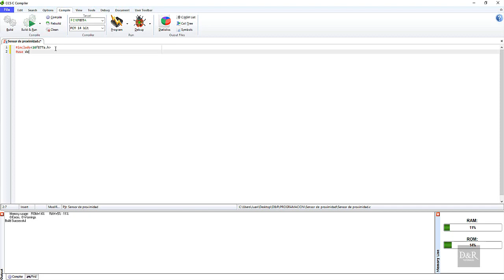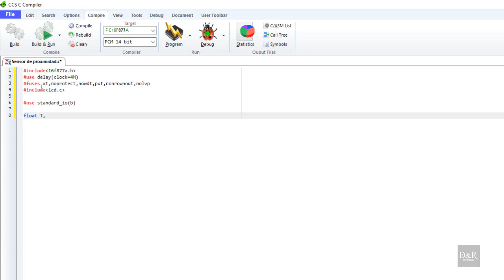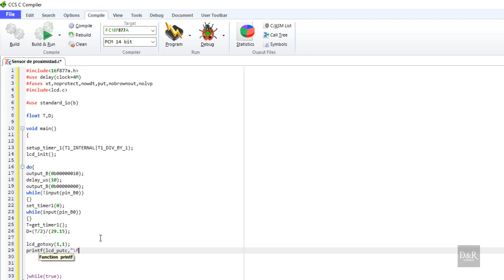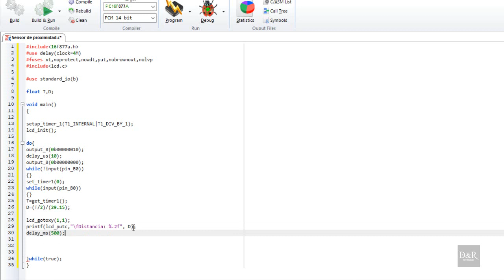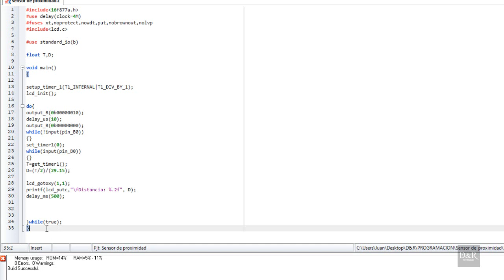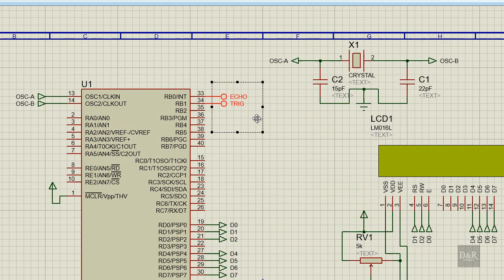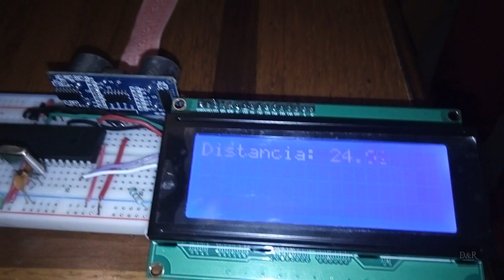Sensor de proximidad con PIC Y LCD - Tutorial programación en C | D&R Tutoriales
En este vídeo te enseñamos paso a paso a como realizar un circuito con un sensor HC-SR04 que muestre la distancia hacia un objeto en un LCD, todo mediante un PIC16F877A.
Se muestra desde como realizar la programación, el circuito simulado en el software Proteus y la muestra física hecha en un protoboard.

~Software ocupados en el vídeo~